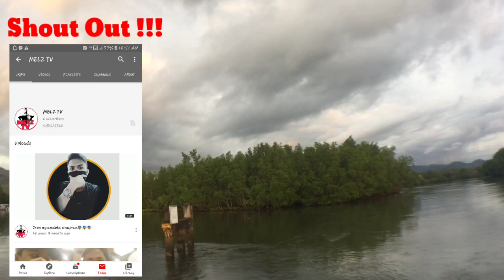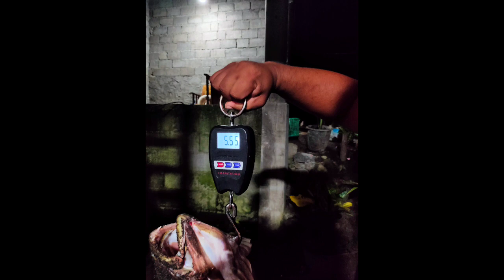CATCH 5.55KGS BLACKBASS IN POLO, DAPITAN CITY RIVER (ZAMBOANGA DEL NORTE)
Reel
   Abu Garcia Black Max3-L
Rod
   Eupro Chana Killer MH PE3
Braid
   Sunline Siglone 4lbs
FC Leader
   Yo-zuri 40lbs
Baits
   DIY WTD Mallet  Lure 26g